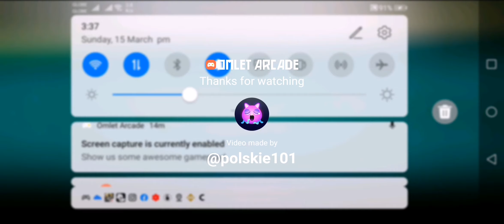Plants vs Zombies: Gameplay #6